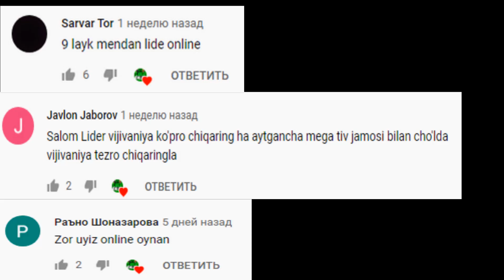MINECRAFT/JUNGLIDAGI YANGI UY/YOXUD JUNGLE/UZBEKCHA LETSPLAY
✅VIDEO HAQIDA

🟢HAMMAGA SALOM DO'STLAR ! SIZLAR BILAN YANA LIDER ONLINE KANALI. DO'STLAR VIDEOLARIMIZ YOQAYOTGAN BO'LSA LIKE BOSING KANALGA OBUNA BO'LIB VIDEO HAQIDA YANI O'YN HAQIDA  O'Z FIKRINGIZNI BILDIRING!🟢